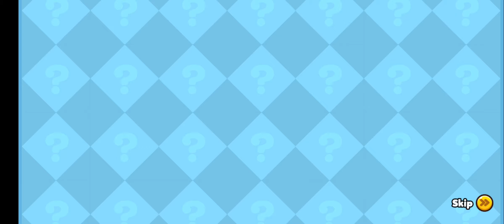Cookie Run: Kingdom Addict gets Overwhelmed while Playing Cookie Run: OvenBreak